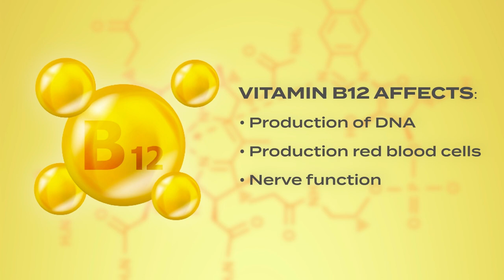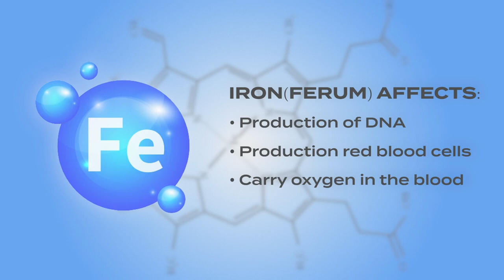Supplements You Need on a Vegan Diet / OMEGA-3, B12, D3, IRON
Hello ❤️ Welcome to the Tamriko Lifestyle channel, where I talk about VEGANISM, SELF-LOVE, FASHION, my STYLE and PHILOSOPHY of life.

The video is devoted to the topic of useful vegan supplements for those who follow a Plant-Based Diet and not only. The diet of a carnivore, vegetarian or vegan may be insufficient in nutrients, so it is necessary to pay attention to additional sources of necessary vitamins and minerals.

You will learn, for example, about such supplements as OMEGA-3 oil. It contains fatty acids necessary for the functioning of the nervous system and reducing inflammation. Vitamin D3, which is necessary for strengthening bones and the immune system (and other necessary minerals such as B12, iron, multivitamins).

It is very important to take care of a varied diet and follow a proper diet, but additional supplements can help ensure adequate nutrition and support health.

Join me, because plant-based nutrition is the best thing you can do for yourself and the world around you!